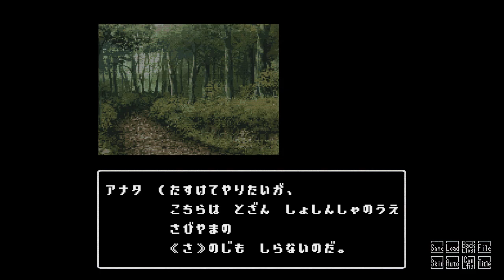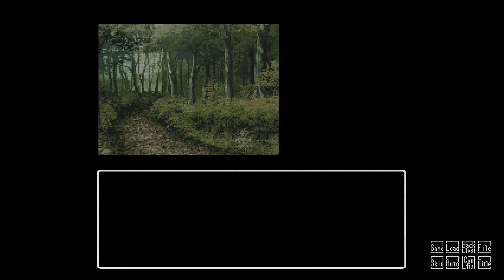た ス け テ【星影の館殺人事件 #2】フリーホラーゲーム実況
フリーゲーム「星影の館殺人事件」をプレイします。